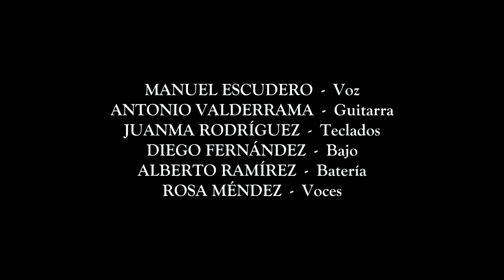Sherish & Manuel Escudero - Córdoba.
Perteneciente al concierto en Golden Club (Córdoba) el 23/09/17.
(Realización y edición de vídeo: R. Jose Cano y Paco Díaz).